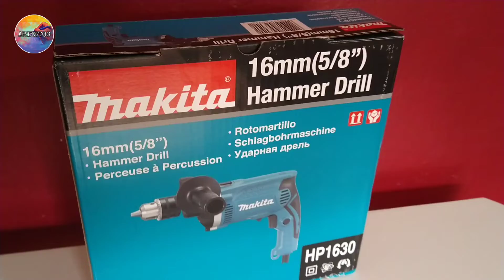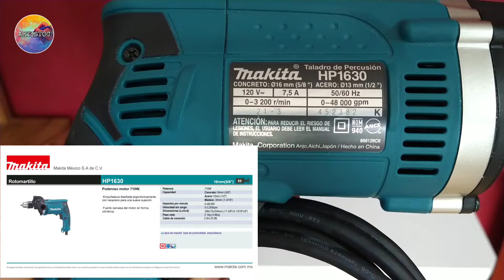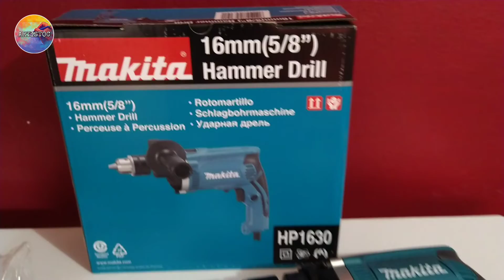¿¿¡¡Vale la Pena!!?? Taladro Rotomartillo Makita HP1630 - Hammer Drill - Características - Reseña.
Taladro Rotomartilo Makita HP1630

En este video les quiero mostrar algunas características de taladro rotomartillo Makita HP1630.
Muchos de nosotros queremos comprar una herramienta y esto les puede servir como reseña a la hora de comprar un taladro.
Así podrán comparar este modelo con otros modelos de otras marcas y ver que se adecua mas a sus necesidades.

Activen la campanita de notificaciones!!!

Participen comentando y dando like!!!

No olviden compartir con sus amigos!!!